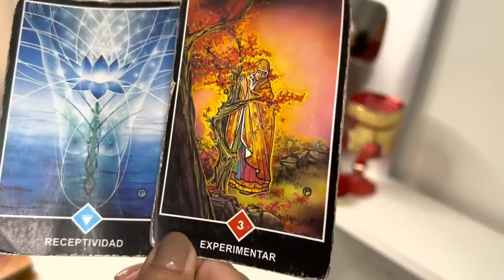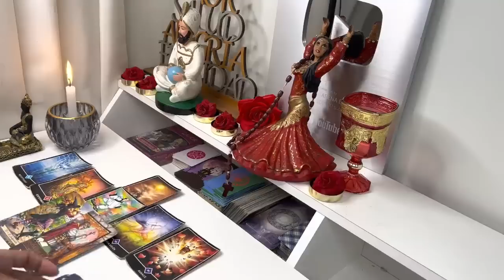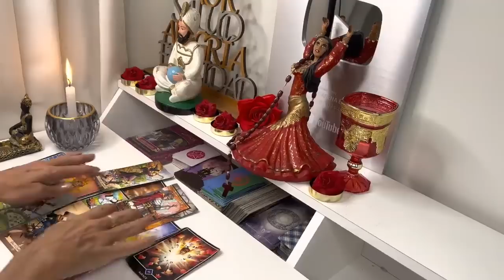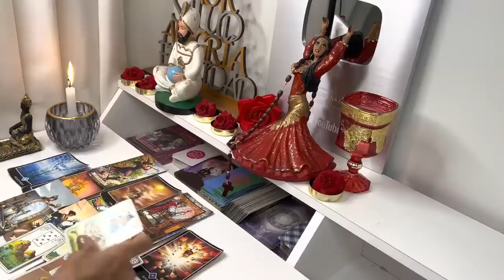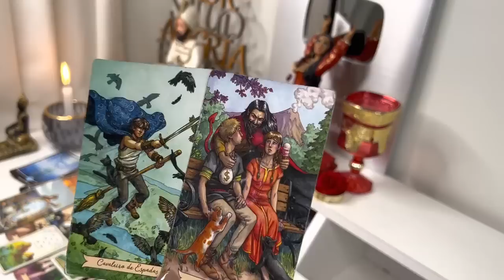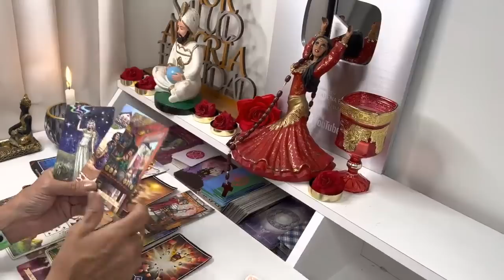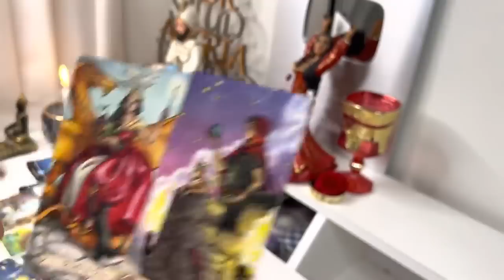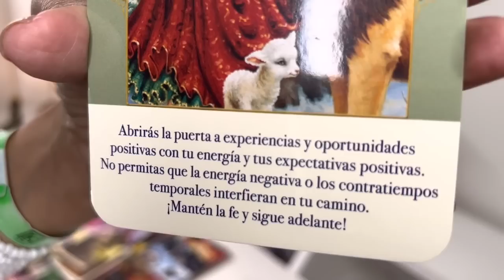LEO, ESTO ES UNA LOCURA! VIENE ALGO QUE NO SE PUEDE EXPLICAR, TE SORPRENDE OCURRIRA MUY PRONTO